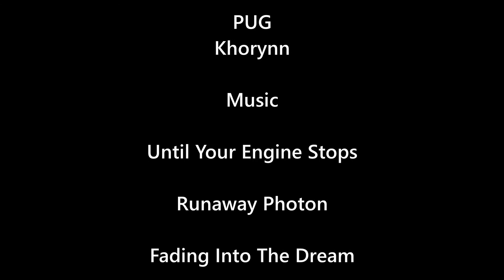Screaming Eagles - Fatescribe Roh Kalo - Heroic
Screaming Eagles  - Fatescribe Roh Kalo - Heroic = Hunter POV